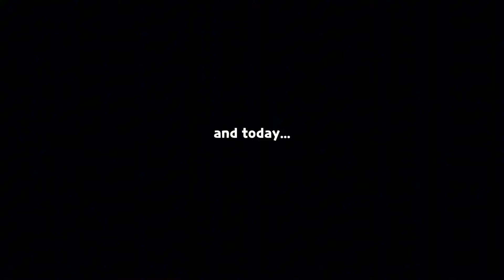i almost forgot to claim my second guaranteed wind archer... 😆✨